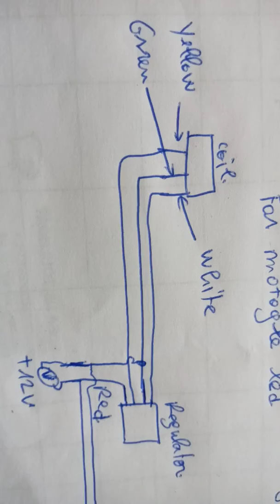Wiring diagram chinese dirt bike 110cc/90cc/70cc/50cc